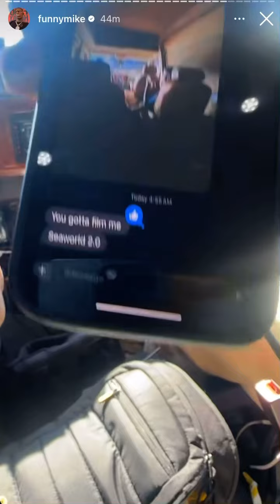Badkidjay pulled water on Funnymike he was sleep